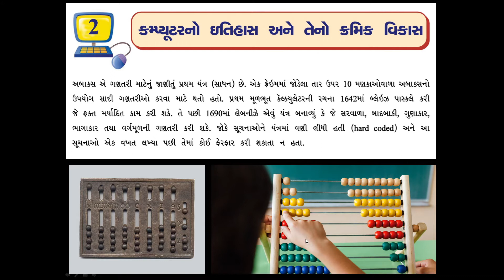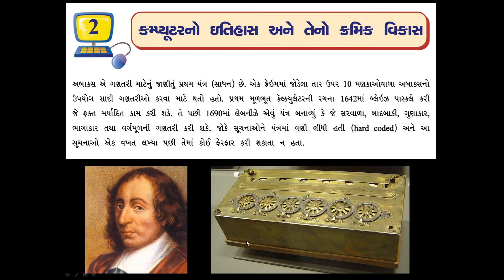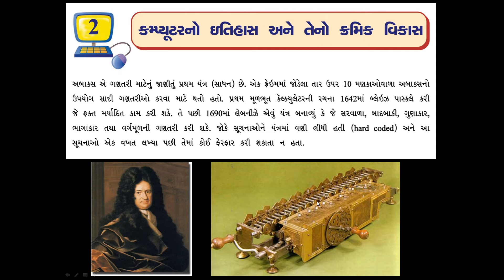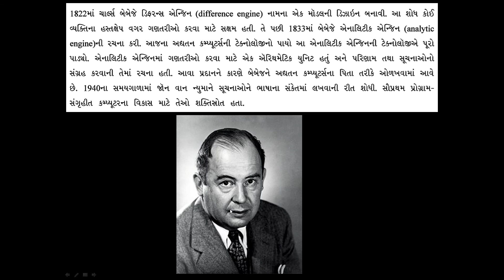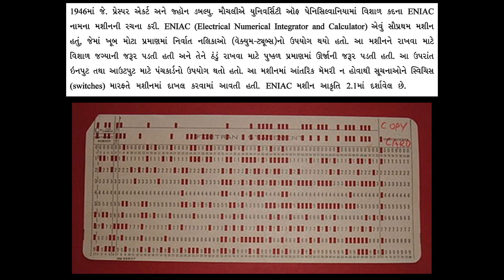STD 9 | COMPUTER | GUJ MED | CH - 2 COMPUTER HISTORY & GENERATIONS | DAY 1